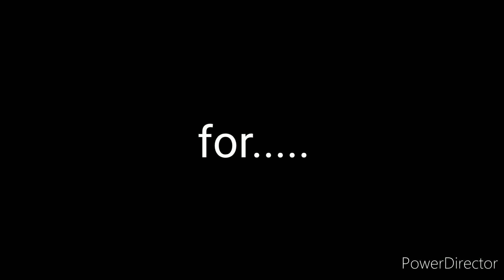arte pro baby hipno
babyhipno eu tentei ;-;